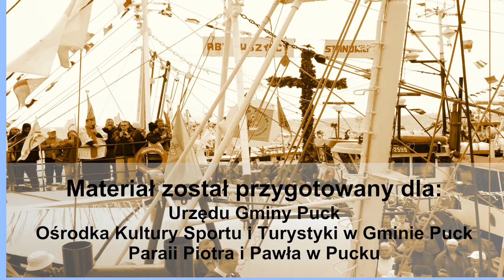Morska Pielgrzymka Rybaków 28.06.2014